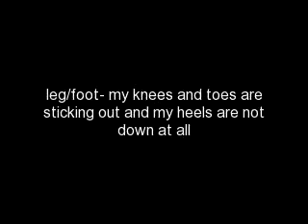for a contest :)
this is my contest entry for horseofthemoonlight